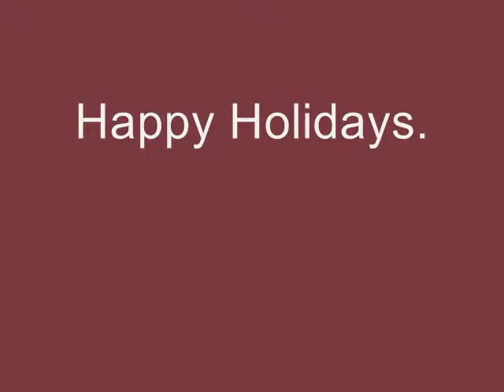Santa in the park 2016 (Orange,MA)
Santa in the park. Orange community band performs.
Friday November 25, 2016
Orange,MA